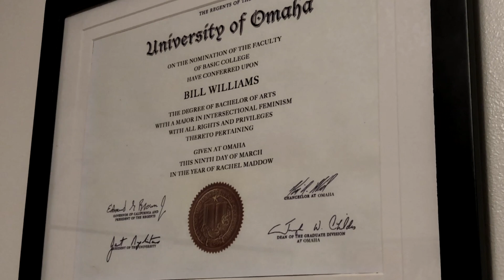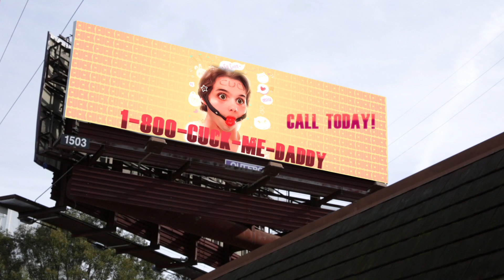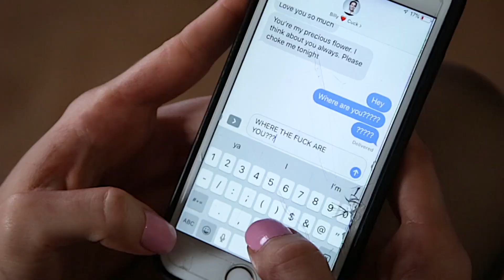Mr. Max - Let's Get Cucked Up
Directed by:
Joe Kellman & Sam Kellman
Written & Produced by:
Max Cohen
Edited by:
Sam Kellman

Cuck- Luke Lorefice
Girlfriend- Brooke Mckenzie
Pizza Guy- Joe Kellman
Cuck Patrol- Dallas Knocke, Cody Laird
Band- Max Cohen, Joanna Ceja, Brandon Rauch, Carlo Ribaux
Party People- Chelsea Rose, Chris Ishii